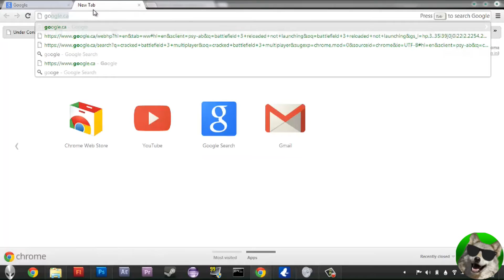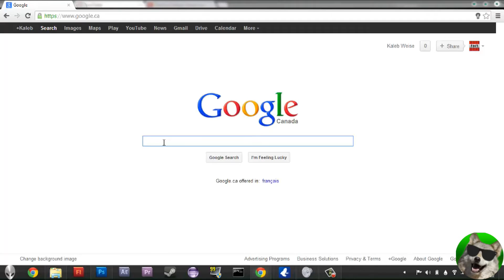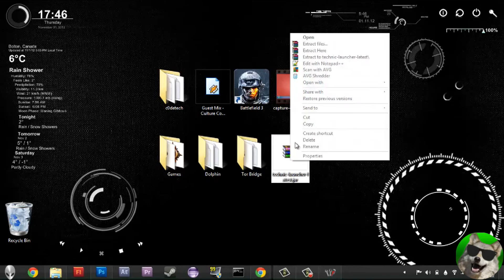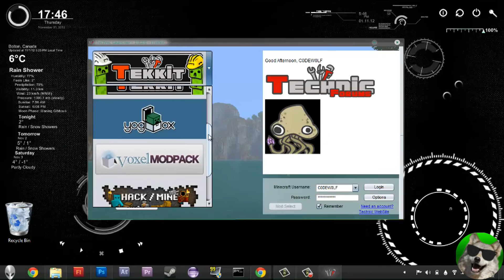Fix Random Tekkit Lag Spikes on 64bit [EASY]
There are some other ways to fix this that didn't work for me. If you share this problem then I hope this helps!